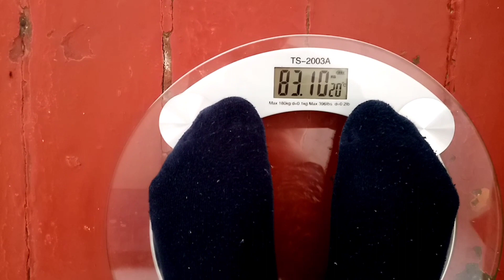Взвешивание и аэробика 19.04.2021. Серёга приехал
Всем привет. Меня зовут Лидия. Я живу в Казахстане и снимаю видео о том как я худею после родов и просто влоги о жизни.
Я уже сбросила более 15 кг и нужно ещё много сбрасывать.